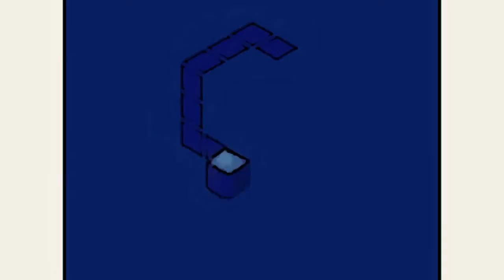Gamecube Effects 32